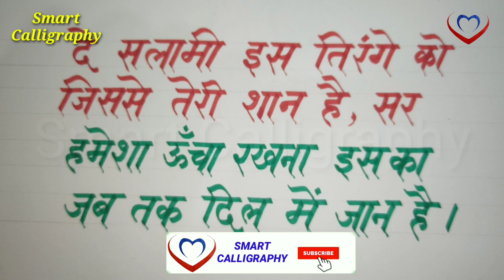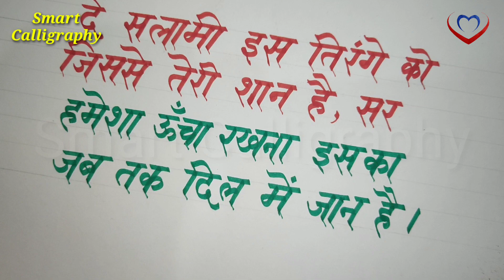Independence 🇮🇳🇮🇳 day celebration 2021/ 🇮🇳🇮🇳 स्वतंत्रता दिवस 2022 | 15 अगस्त 2021 देश भक्ति शायरी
Hello friends!